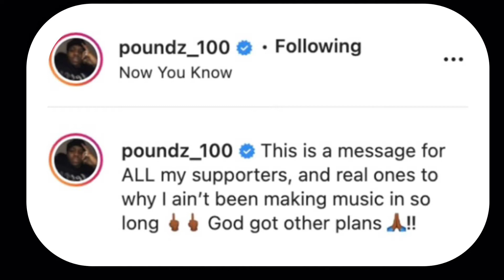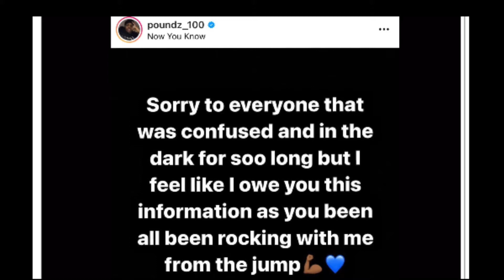Poundz Speaks Out On Record Label ( Disturbing London )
London spill is a media platform Based in London city ( England ) we look to create short informative content covering current affairs with music artists and sporting industry.

Views and opinions should be respected on this video.